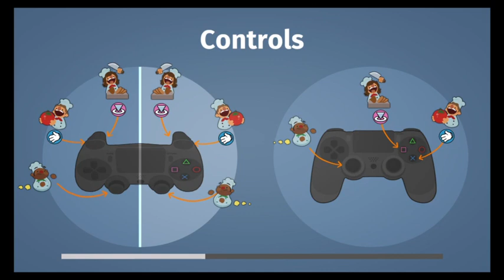Come cook with me!!!!